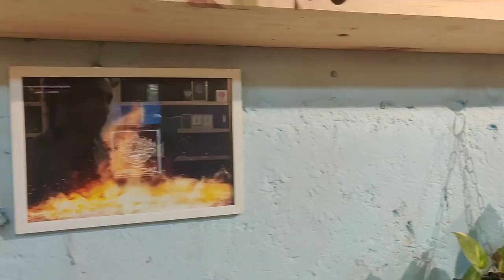Pineapple Express and 8 Niche Perfumes Alternatives with Lathesh from Webonautics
We have created below scents on Lathesh's Visit to Perfumologist Studio

Check Portfolio of Lathesh's Work on Instagram -

Custom Blends -
Elixir De Roses
Pineapple Express 1.0 and 2.0
get all 3 above samples 2ml each by paying 199/- shipping